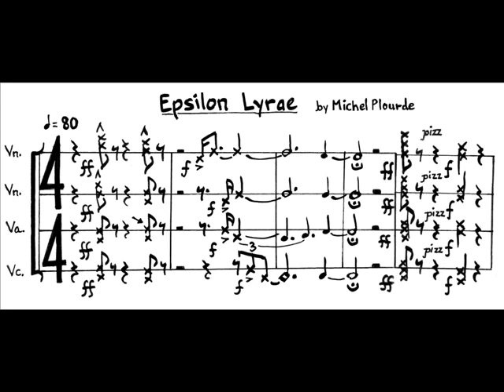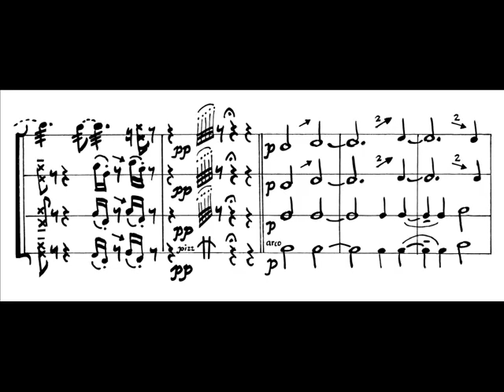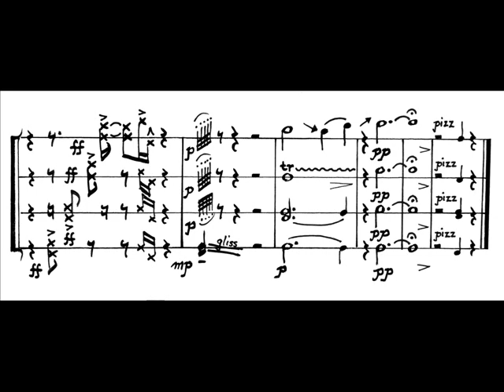Epsilon Lyrae for string quartet by Michel Plourde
This incorporates a general-aleatoric notation which allows for improvisation of notes and temperament. Since I do not actually know how to play these instruments, I did both. My version of "punk avant guard".  Part of my cycle "Stars of the Constellations" for Lyra. This was recorded in Garage Band with the internal mic - no EQ and very few overdubs;I wanted a sense of improvisation to come through.